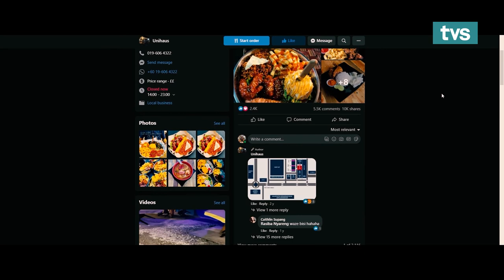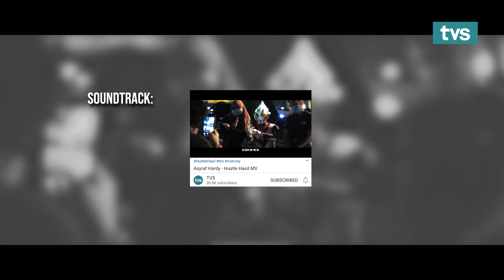UNIHAUS Kitchen & Cafe | Episod 10 - Hustle Hasil Season 2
Episod Hustle Hasil minggu ini membawa penonton bersama melangkah ke Unihaus yang terletak di Kota Samarahan. Pemilik restoran, Saudara Fadhillah terus mengambil peluang pada usia muda, dengan memenuhi permintaan pelanggan dan pasaran dengan sajian fusion Korean + Western pada harga mampu milik oleh beliau.

Ikuti lebih lanjut kisah perniagaan beliau, saksikan Hustle Hasil setiap sabtu, jam 1.45 petang di TVS, Saluran 122 Astro & MyTV.